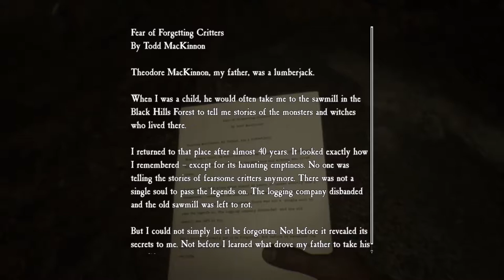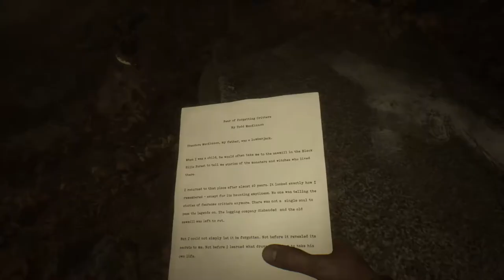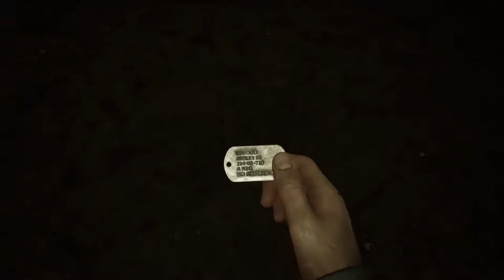MONSTERS IN THE FOREST?! Blair Witch #5